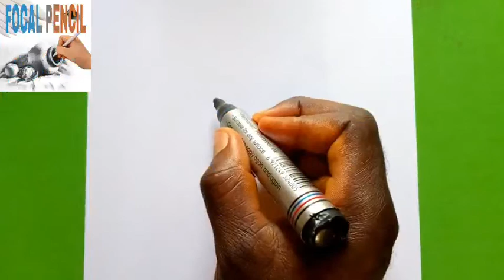How To Draw Spray Bottle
Today I will be sharing with you how to draw a spray bottle step by step. Pick up your Drawing paper and pen let us get started.
I upload Drawing tutorial at most four videos daily. I Love you all 💖💖. farjana Drawing, how to draw, how to, step by step drawing, how to draw for beginners.

नमस्कार, मेरे YouTube चैनल पर वापस स्वागत है। अपने ड्राइंग पेपर और कलम को उठाएं और हमें आरंभ करने दें।
ग्राहकों की वापसी के लिए, मैं आप सभी लोगों से प्यार करता हूँ। मैं प्रतिदिन अधिकतम चार वीडियो में आरेखण ट्यूटोरियल अपलोड करता हूं। जुड़े रहें। आई लव यू ऑल Love। farjana आरेखण, # ड्रा करने के लिए, how to, # स्टेप बाय स्टेप ड्राइंग, how to beginners।
namaskaar, mere youtubai chainal par vaapas svaagat hai. apane draing pepar aur kalam ko uthaen aur hamen aarambh karane den. mere youtubai chainal ko sabsakraib karana na bhoolen, agar yah aapaka pahalee baar daura hai, to mere veediyo ko laik, sheyar aur laik karen.
graahakon kee vaapasee ke lie, main aap sabhee logon se pyaar karata hoon. main pratidin adhikatam chaar veediyo mein aarekhan tyootoriyal apalod karata hoon. jude rahen. aaee lav yoo ol lovai। farjan aarekhan, # dra karane ke lie, how to, # step baay step draing, how to baiginnairs।
If you want to learn animation, kindly for Amazing tutorial for beginners.